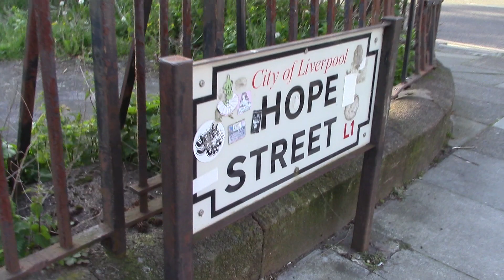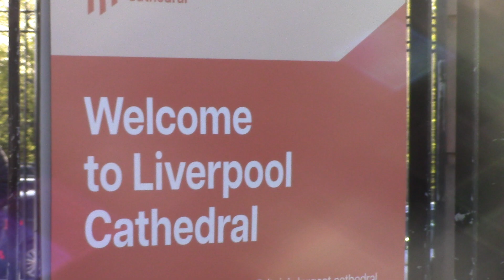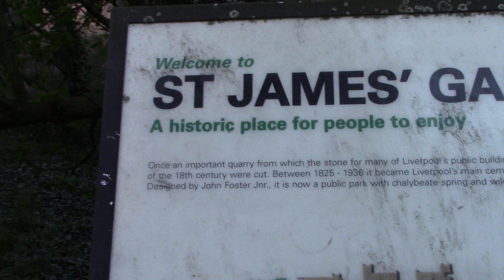20 of april saturday eve 2024 liverpool bellringing very very difficult bells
now this is another shot of the lancaster western branch outing to liverpool eria it was nice to visit the anglican cathedral it was on saturday the 20 april before 23 of april so i came back here to help ring great george bell 23 times at 6 o clock just to all let you know it was st georges day maby its because the bell is named great george the centre bell in the middle of the 13 barttlets bells the bell is king george christ the king george this is the bible story we think it is by stuart mills thank you so much for letting me come in and ring great george bell the more i ring it then its not going to be so hard for me all you do is gentley pull the sally first then then a bit harder then even harder to strike the bell now when you ring at liverpool anglican cathedral its very very difficult to hear a bell number call being changed even if its your bell which is being changed so you follow somebody elses bell its so big in the ringing chamber its a long long way to hear the ringing master calling your bell to change its ok around the other churches in liverpool city centre you are in more closed in space so you hear the tower condutor calling you bell to change more easier like when you ring call changes or titumns queens its more easier than the liverpool anglican cathedral i have always liked the sounds of church bells as a young boy at the age of 7 years old the westminster chimes from huddersfield st peters and lindley clock tower brought it on hearing it every time i went to restbite eastlawns to give my mum dad a break for some weeks i used to hear lindley clock tower chiming or lindley st stephens church bells ringing on a sunday mornings or at weddings or a monday eve practices so when i got to age 16 i decided to become a bellringer i was taught at dewsbry minster in 1996 febuary th 29th leap year i was liveing in Heckmondwike childrens home then called the Hawthornes elm grove heckmoundwike then moved from there at the age of 18 years old i was a man then 18 years old so came to grandsmere in 1998 4th april 25 years i have lived here no more moves now not at the moment